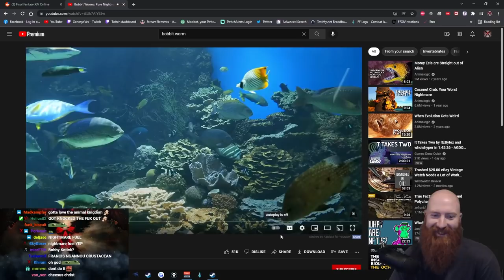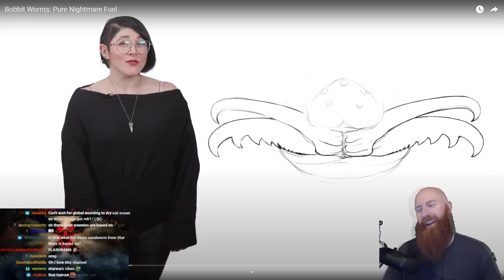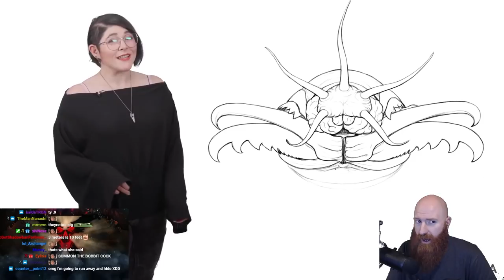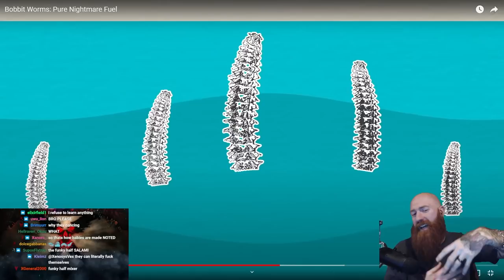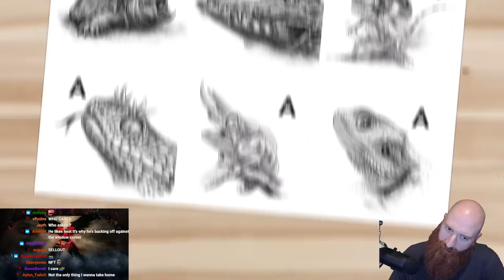DANGER NOODLE! Xeno Reacts to "Bobbit Worms: Pure Nightmare Fuel" by Animalogic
Bobbit worms are aquatic nightmares. They will snatch you when you sleep monkaS. In this video Xeno reacts to one of the scariest aquatic animals: The Bobbit Worm.